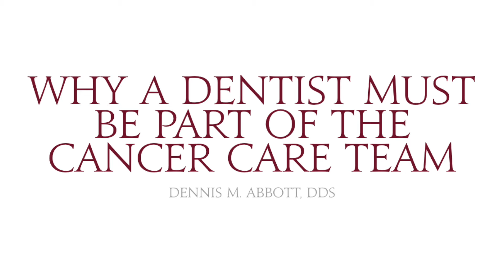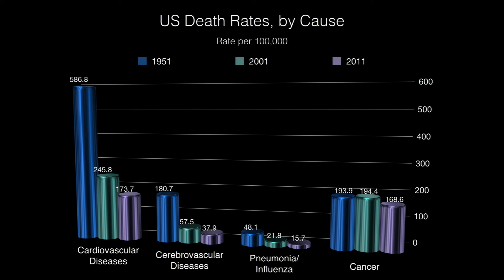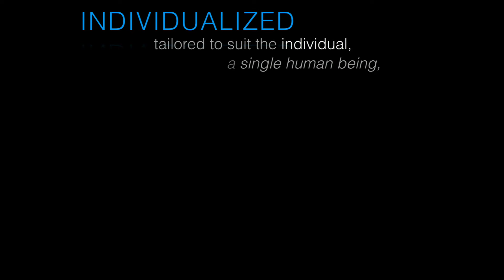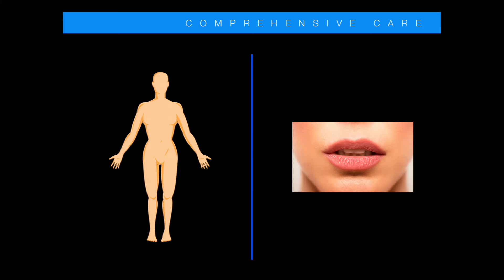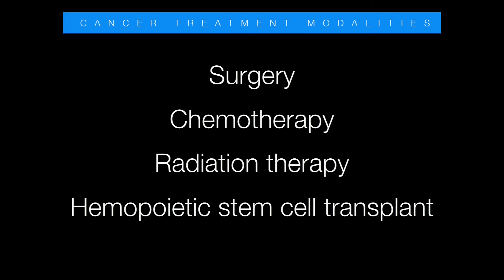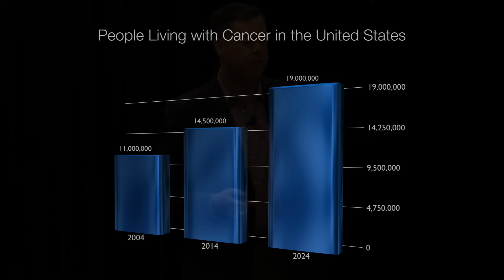Practice Inspiration - Dr. Dennis Abbott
Why a Dentist Must Be Part of the Cancer Care Team